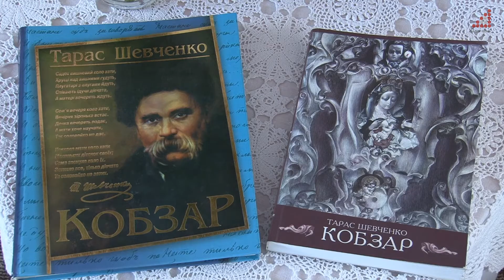З фільмом "Тарас.Повернення" та вікториною-квестом святкували День народження Шевченка у бібілотеці